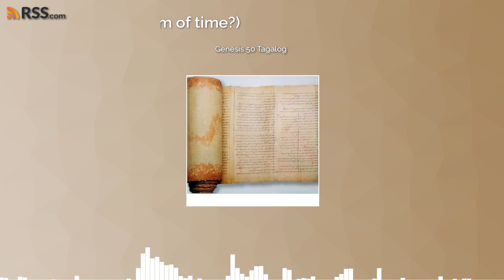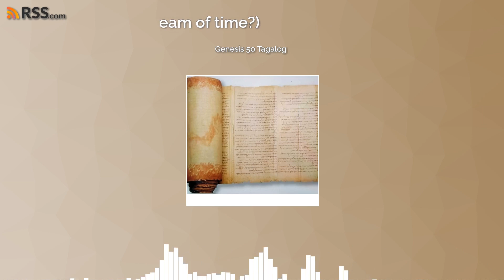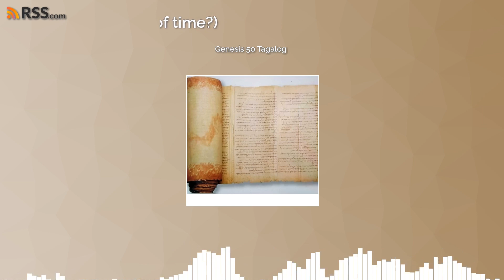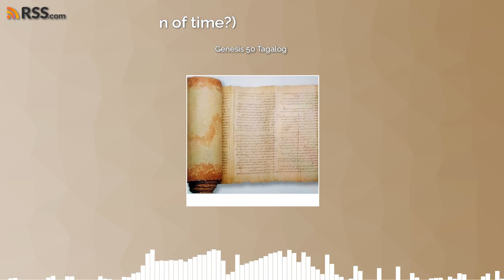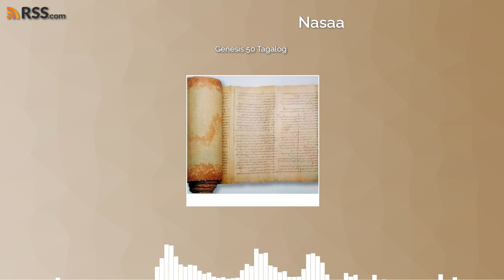Genesis 50 Tagalog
Genesis 50